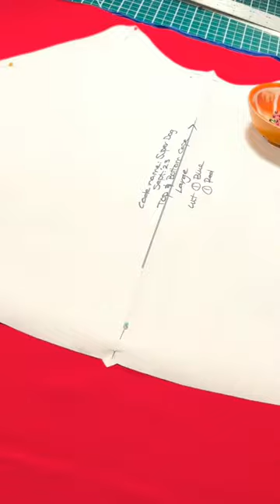We’re Making Superhero Dog Costumes!